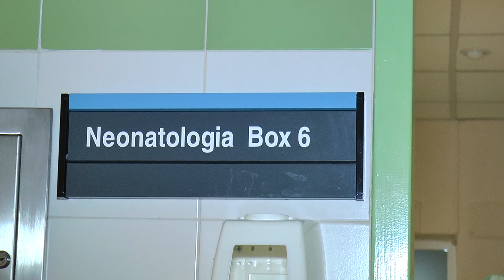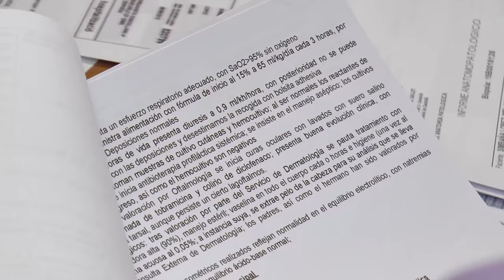Bebé colodión: una dermatosis rara | Cecova TV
El bebé colodión es una forma poco frecuente y rara de dermatosis ictiosiforme congénita. Los pacientes con esta alteración en la salud presentan una enfermedad cutánea genética que les reviste el cuerpo con una piel gruesa y brillante, la denominada membrana colodión que da nombre a la enfermedad y se asemeja al celofán. Un caso así es el que atendieron las enfermeras de Neonatología del HGUCS. El equipo ha realizado un trabajo sobre los cuidados prestados a la bebé. Un trabajo por el que han obtenido el primer premio a la comunicación oral otorgado por el Comité Científico de la Asociación Nacional de Enfermería de Cuidados Intensivos Pediátricos y Neonatales (ANEICPN).